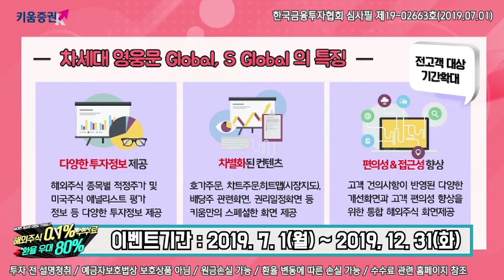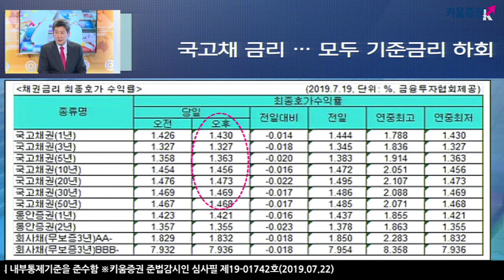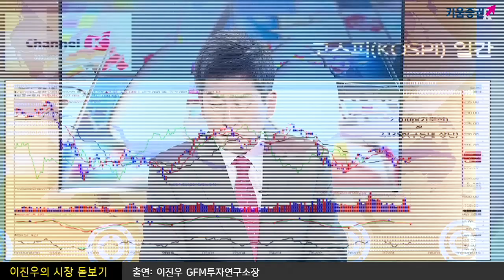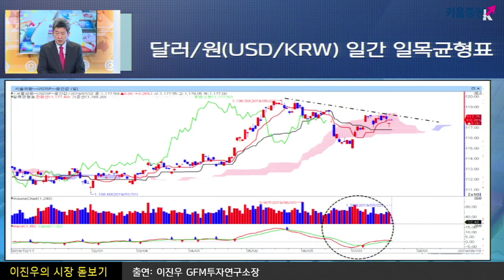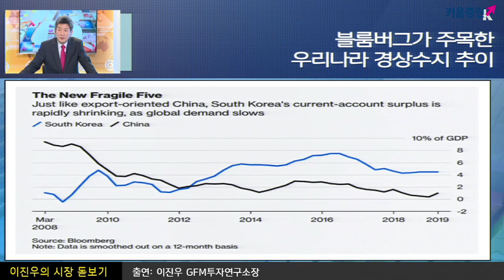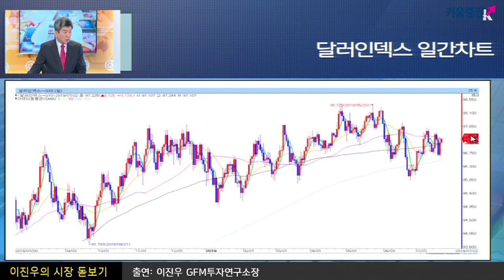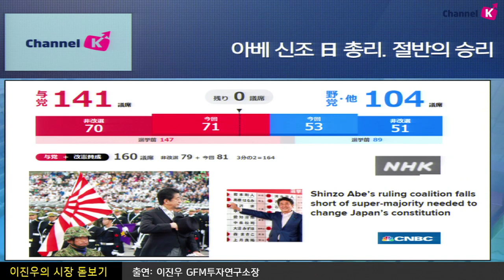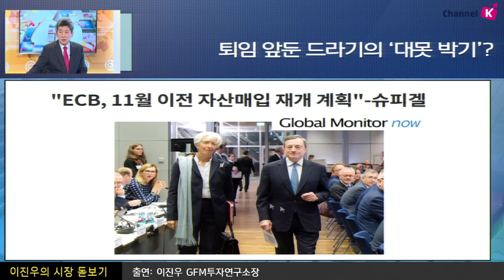[주식투자] 이진우의 시장분석 / 핫이슈 분석, 금리인하와 환율 향방은?(19.07.22)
​ECB나 연준에 앞서 한국은행의 금리 인하 시행은 매우 이례적
금리인하가 증시 부양에 힘을 발휘할까?​
채권시장의 반응은?
한편 일본 아베 총리의 자민당이 참의원 선거에서 전체 의석의 과반을 확보했지만
개헌 발의가 가능한 3분의 2 의석을 확보하는데는 실패
한-일간 최근 갈등이 참의원 선거 이후 어떤 식으로 전개될까?
이번 주 가장 중요한 이벤트인 목요일
ECB 통화정책회의 주목! 유의해야 할 부분은?
「좋아요」와 「구독」  잊지 말고 눌러주세요